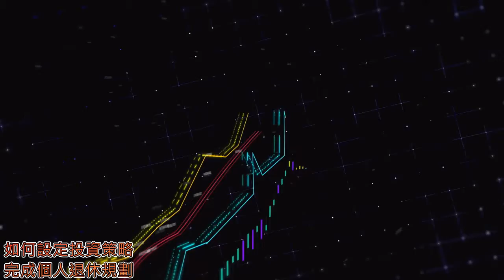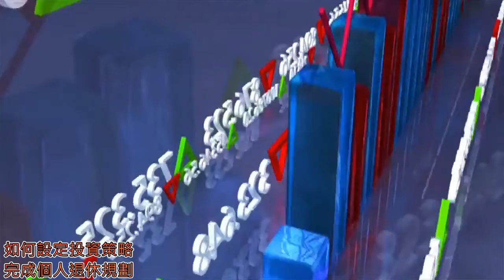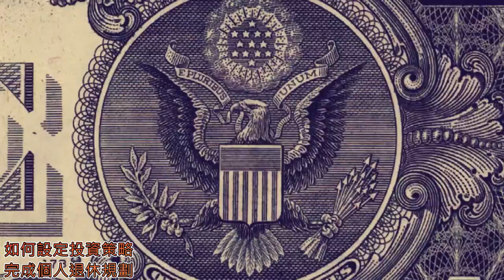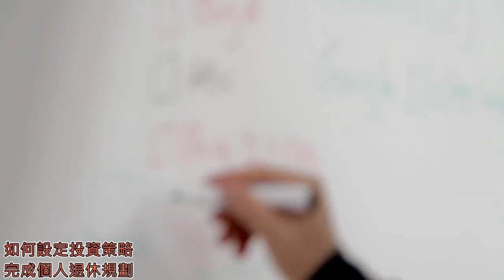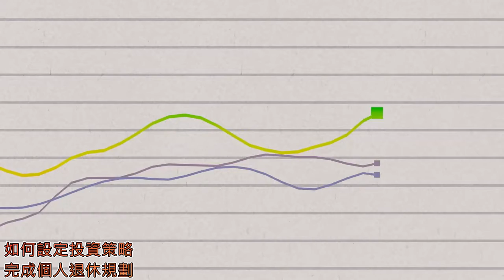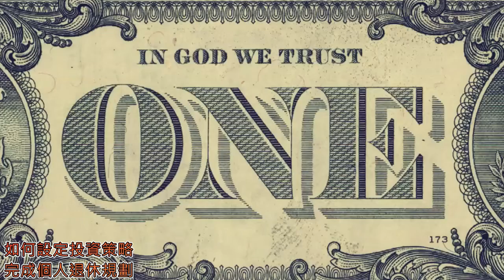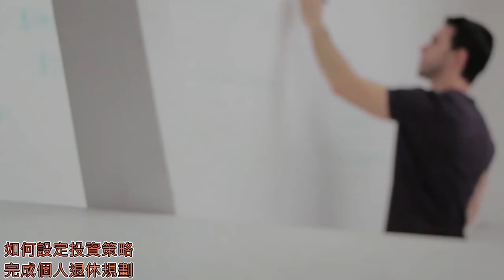投美股準備多少錢？設入場與退場策略【玩加州吧】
一個很簡單的公式 P = C / I
P = Principle 本金 / 資產 /帳戶金額 = 需要達到多少資產 目標才能 退休?
I = ROI 年獲利 也就是投資平均獲利 (可加入通貨膨脹因素) = 我現在的 投資 獲利能力如何
C = Cashflow or Capital Gain 每年的實際獲利 = 如果退休之後 每個月需要多少收入才能維持目前的生活品質? 所以可以用這個簡單的公式(或是我們把它稱作 退休金公式 ) 來自訂 自己的 目標與投資計畫